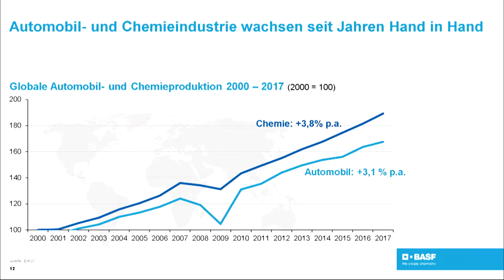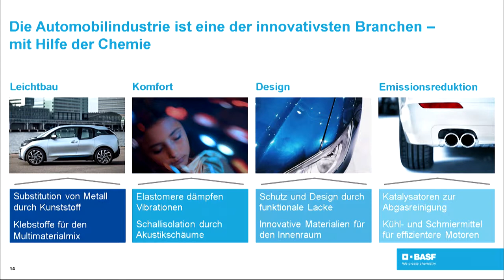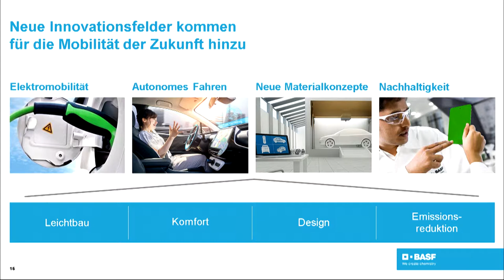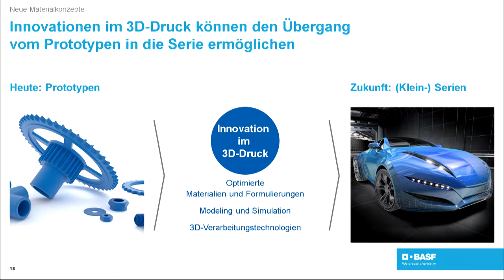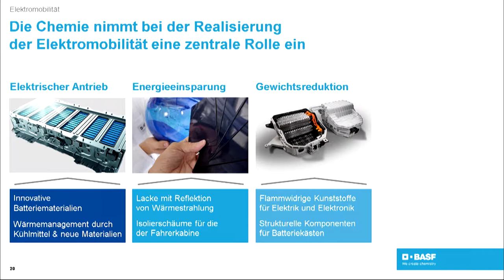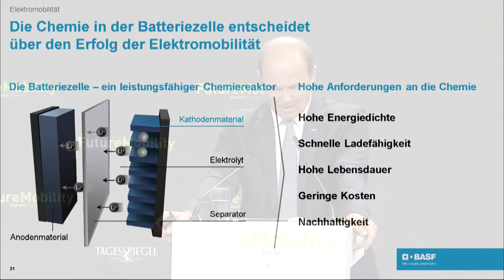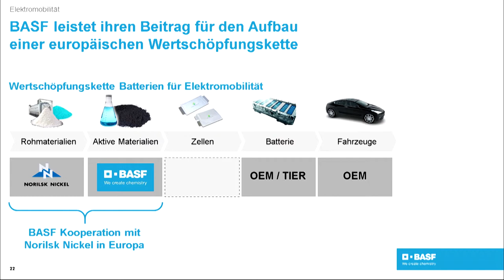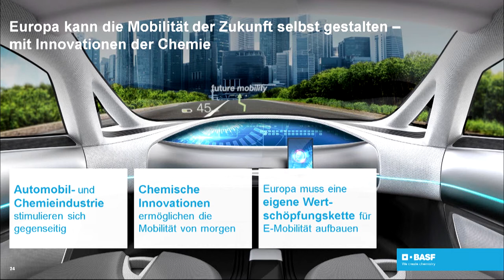Martin Brudermüller - Future Mobility Summit 2018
Keynote von BASF-CEO Dr. Martin Brudermüller beim Future Mobility Summit 2018 des Tagesspiegels am 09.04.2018 auf dem EUREF-Campus Berlin.